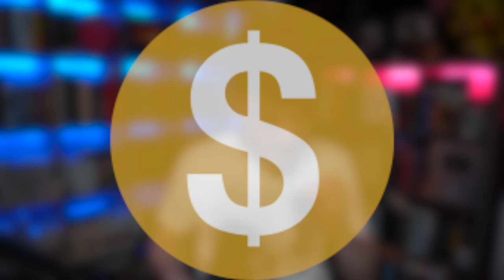BEST Starting Point For Discworld?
Let's Discuss one of Discworld's BEST books, Going Postal!

00:00 Spoiler Free

10:06 Spoilers